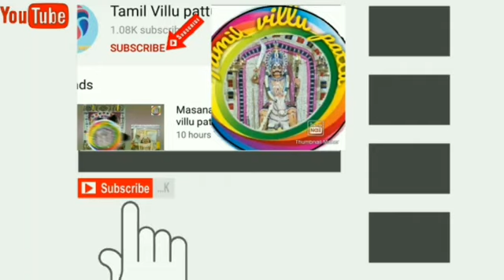சுடலை மாடசாமி வில்லுப்பாட்டு பாகம் 5 | sudalai Madasamy villupattu part 5 | Panpoli mariammal villu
சுடலை மாடசாமி வில்லுப்பாட்டு பாகம் 5 | sudalai Madasamy villupattu part 5 | Panpoli mariammal

Tamil villupattu youtube channel